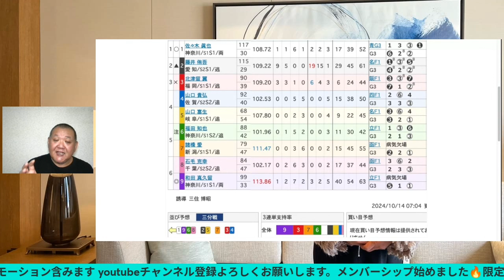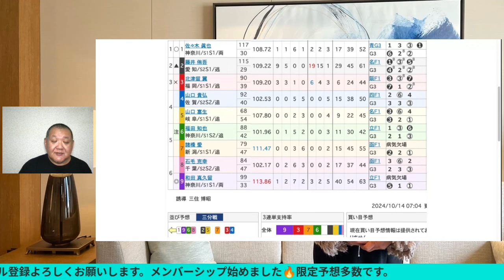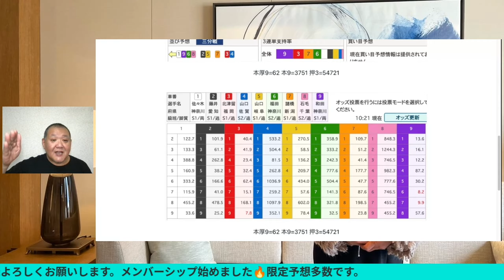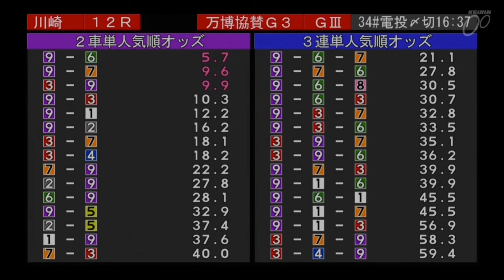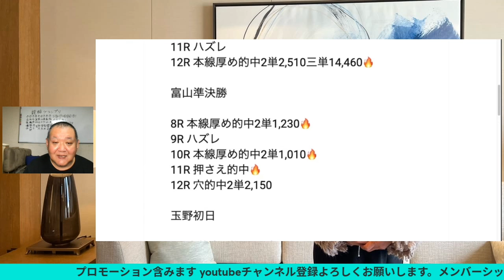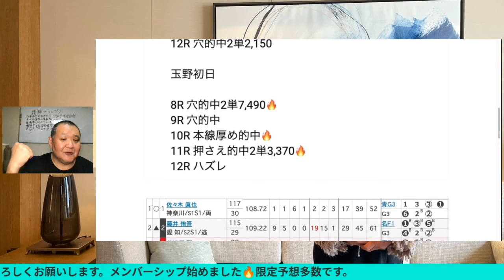川崎競輪 G3 決勝 地元4車結束で楽勝と思いきや😡乱戦 激戦😡 2024/10/14 メンバーシップ予想的中したか😤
川崎競輪 G3 決勝 地元4車結束で楽勝と思いきや😡乱戦 激戦😡
2024/10/14 メンバーシップ予想的中したか😤

 [目次]
「0:00」前説
「5:24」11R
「9: 30」12R

モッピーお持ちでない方は(PR)
URL

モッピーからウインチケットアプリ入れて下さい